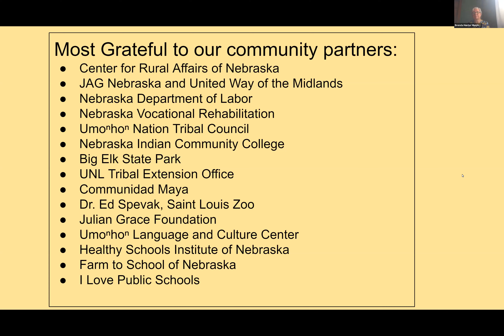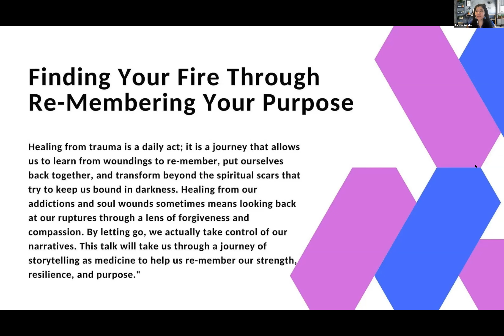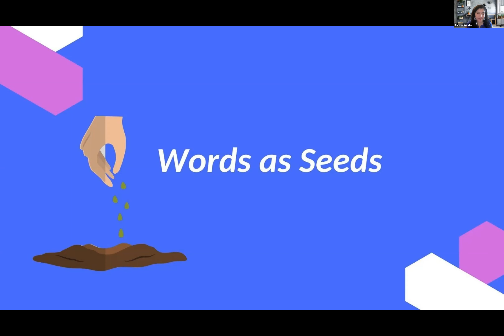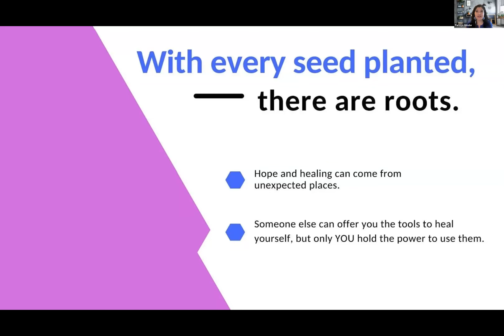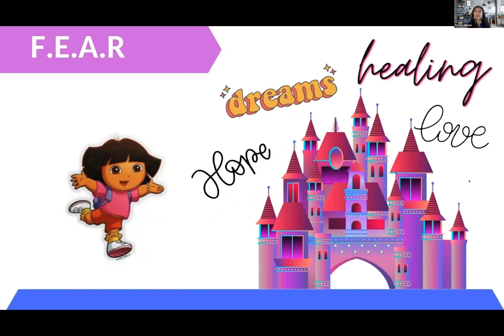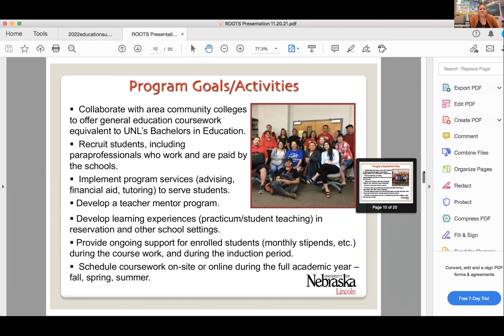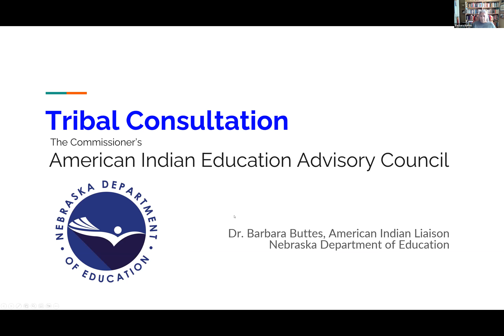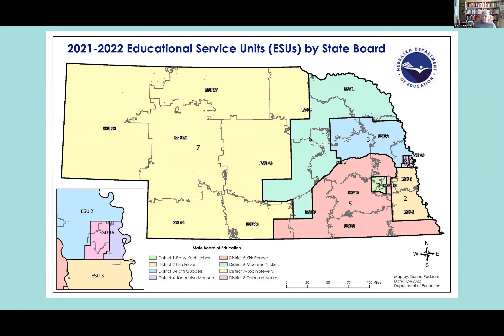2022 Virtual Education Summit Part 2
2022 Virtual Education Summit Part 2